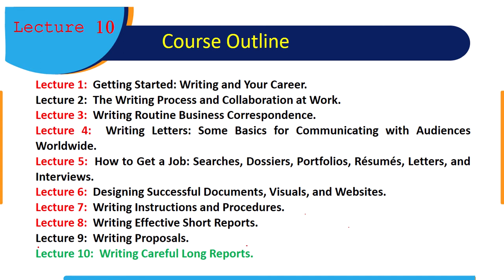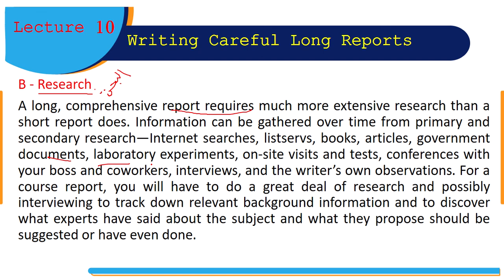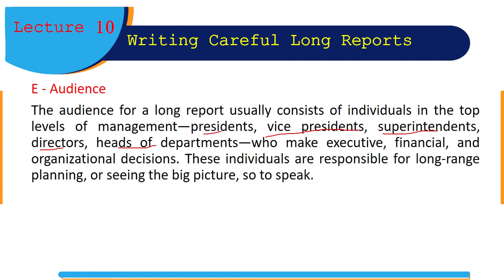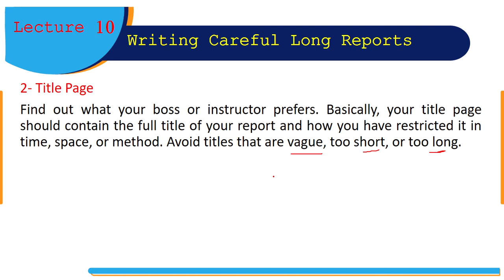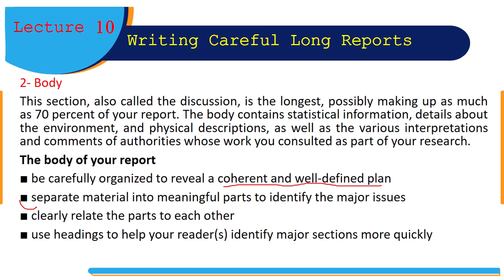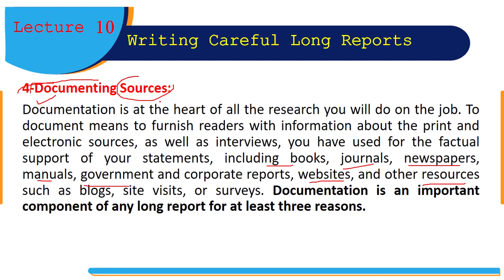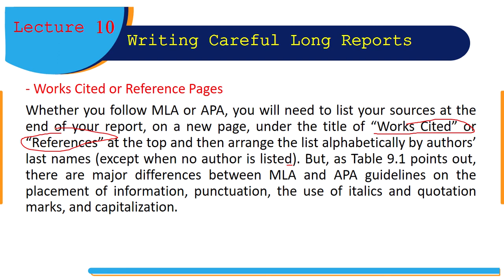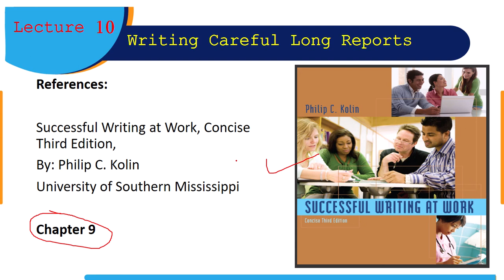Lecture 10 Writing Careful Long Reports ESU